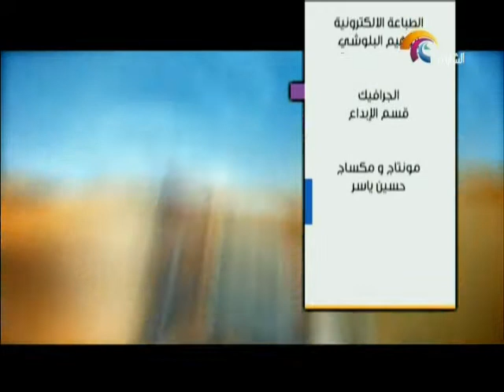برنامج الوسطى 30 سبتمبر 2013